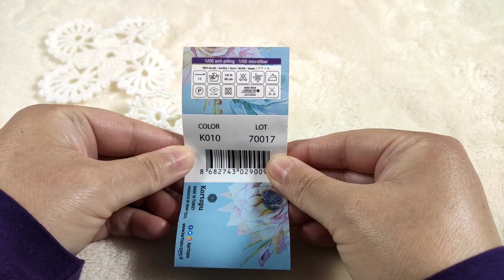DANTEL MASA ÖRTÜSÜ,RUNNER, SEHPA,ODA TAKIMI MODELİ ADIM ADIM YAPILIŞI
Dantel tığ işi
Dantel masa örtüsü,sehpa örtüsü,oda takımı modeli

Bu modeli 3 parça yanyana ve boydan da 3 sıra yaparak büyütebilirsiniz oda takımı için